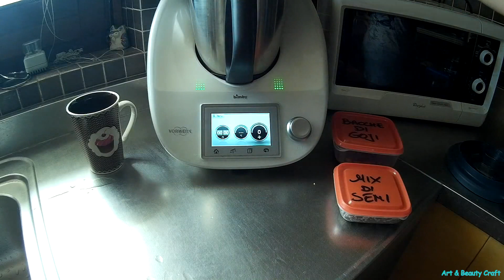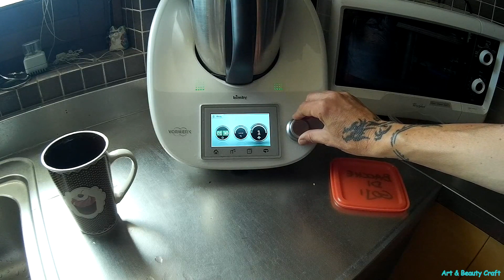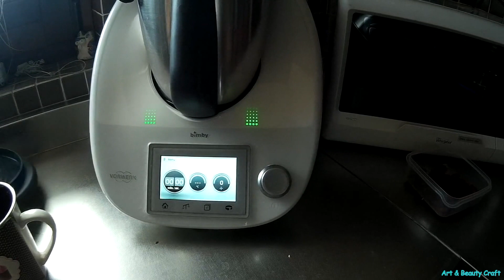DIETA DETOX: 2 GIORNI PER RIMETTERSI IN FORMA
Durante le vacanze, soprattutto se si è all'estero, non si sta molto attenti alle cose che mangiamo...
Siamo anche rilassati e interessati a provare nuovi cibi e nuove varietà...
Ma al ritorno è consigliabile fare almeno due giorni di depurazione..
eliminiamo facilmente tossine e stress
alleggeriamo il fegato appesantito soprattutto se beviamo alcolici..;-)

La mia dieta DETOX è questa. molto semplice:
COLAZIONE: porridge con frutta fresca o cotta
prendete 3-4 cucchiai di fiocchi d'avena e diluiteli con acqua o latte o latte vegetale, fate a occhio, ma deve essere abbastanza liquido..
cuocete nel forno a microonde per due minuti oppure in un pentolino sul fuoco ma vi avverto..si appiccica tutto!!
una volta cotto aggiungete tutto quello che volete: banana, prugne, frutta varia, bacche di goji, muesli, cereali. cacao amaro, zucchero di canna..a vostro piacere.

PRANZO: frullato di frutta e verdura
usate la frutta che volete
in questo video: 2 kiwi, 1 banana, 1 carota, 1 limone, bacche di goji e semi vari.

MERENDA: frutta con cannella.

CENA: crema di verdure
in questo video: 500g zucchine
500g acqua
1/2 cucchiaino di sale
1/2 cipolla
1 spicchio di aglio.

Provatela e vi sentirete meglio!!

Ciao Ciao
grazie per avermi seguita.